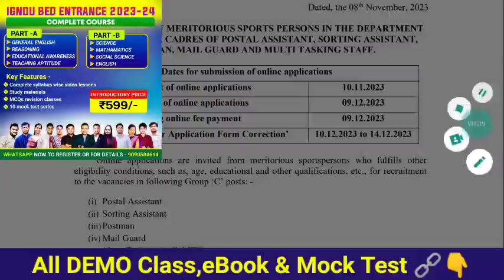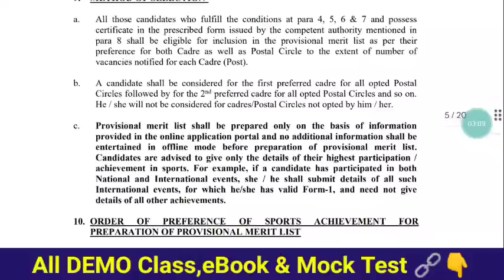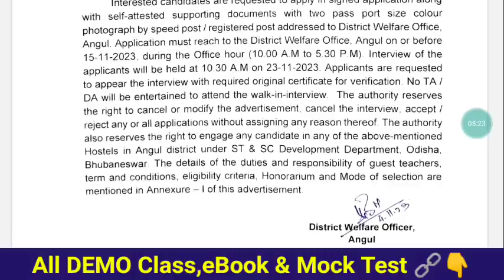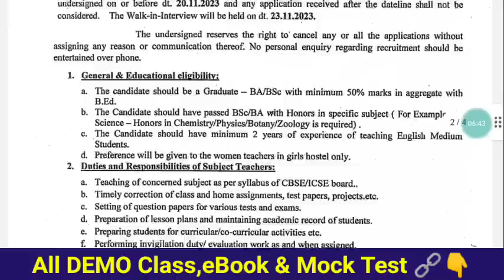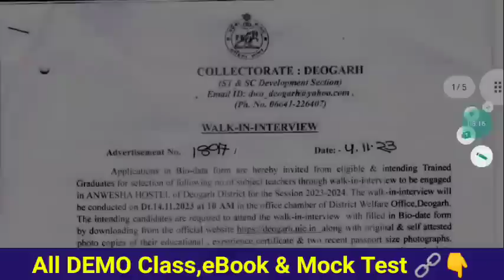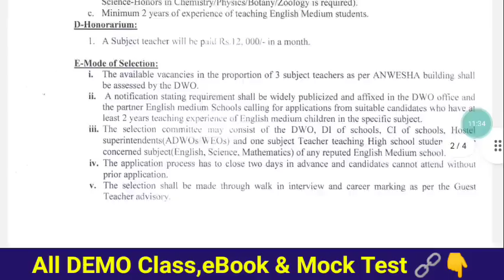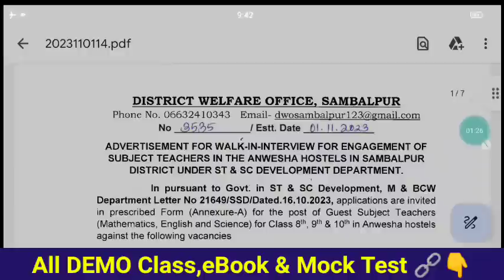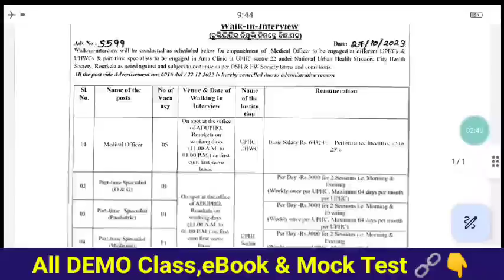ଓଡ଼ିଶାରେ ଜିଲ୍ଲାୱାରୀ ଅନ୍ୱେଶା ଶିକ୍ଷକ ନିଯୁକ୍ତି(Math,Science & English)🤘Postal & Shorting Asst ନିଯୁକ୍ତି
JTS primary/ upper primary arts science E-Books Available
Sample copy - (Both in odia and Eng language)
- complete syllabus chapter wise notes
- 2500+ MSQs(multiple Selective Questions)
- 12 practice sets

STEPS-
1- DOWNLOAD CEI MOCK TEST APP
2- RESISTER YOUR NO BY NOT CLICKING ON PARENTS OPTION
3- ENROLL INTO MOCK TEST

Demo Class.

JT PRIMARY -  99/&

JTS UPPER PRIMARY ARTS - 99/-

JTS UPPER PRIMARY SCIENCE   -99/-

STEPS-
1- DOWNLOAD CEI MOCK TEST APP
2- RESISTER YOUR NO BY NOT CLICKING ON PARENTS OPTION
3- ENROLL INTO MOCK TEST